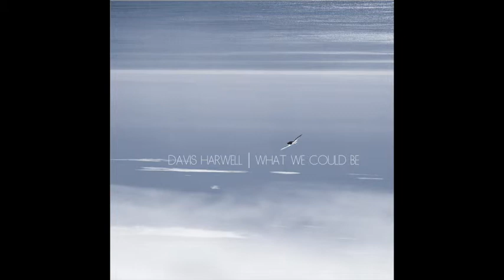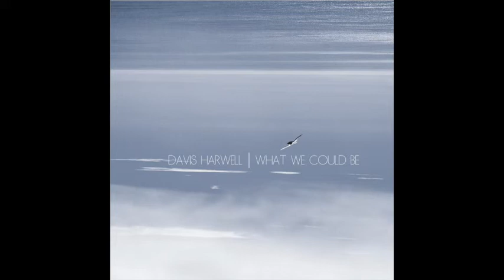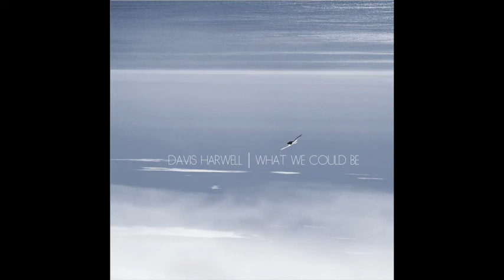What We Could Be (Chill Remix)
“What We Could Be”.  From Davis Harwell, a single released 1/24/2017.  INFO BELOW:

Music composed and performed by Davis Harwell
Strings and Brass:  East Coast Scoring
Mixing:  Jeremy SH Griffith
Mastering:  Drew Lavyne
Album Photography/Design: Mary Fortson-Harwell